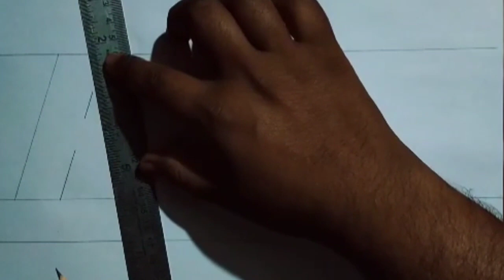Painting writing kaise kare / wall writing ideas / later art / wall painting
नमस्कार दोस्तों
             इस विडियो में मैंने वॉटर कलर से लिखना सिखाया है उम्मीद करता हूं कि इस वीडियो से आप लोगो को काफी मदद मिलेगी
                                धन्यवाद

(1) wall writing art
(2) painting writing kaise kare
(3) painting writing kaise skhe
(4) wall writing ideas
(5) wall writing tutorial
(6) Painting writing brush
(7) Wall writing painting
(8) later art
(9) painting art
(10) wall writing